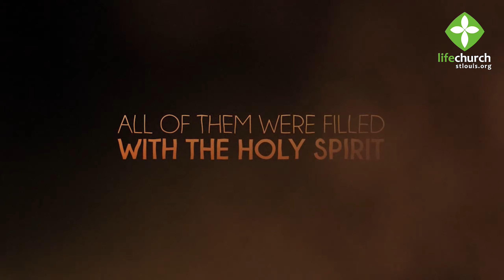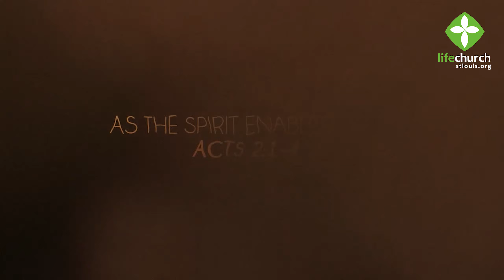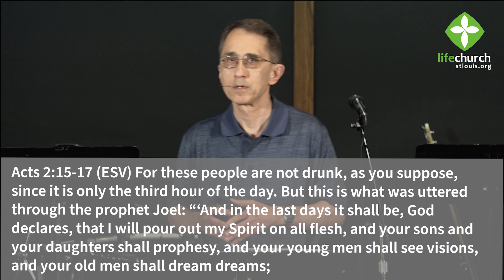Spirit Baptism (Acts 1-2) • Life Church St Louis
Jesus taught about Spirit baptism and instructed His followers to pray and wait for it. The primary purpose of Spirit baptism was power to be Jesus' witnesses. On the day of Pentecost, Jesus began to pour out Spirit baptism on thousands of believers. Learn how you can experience Spirit baptism and receive the power for life that God has for you.